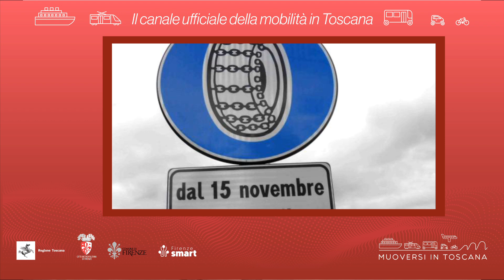Muoversi in Toscana - Edizione delle 13.30 del 13 dicembre 2022